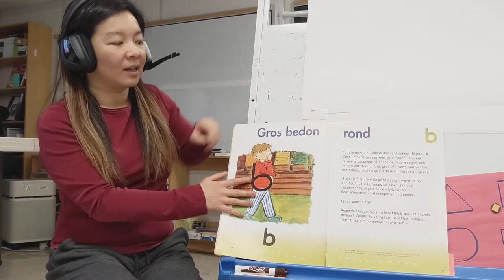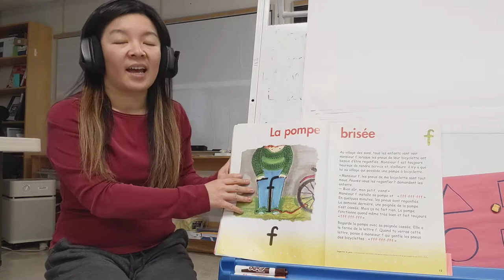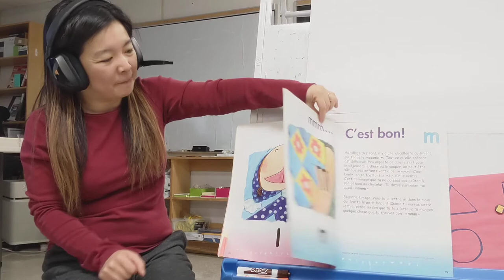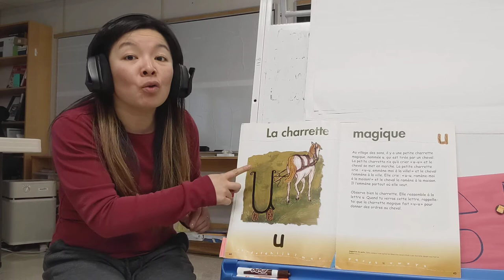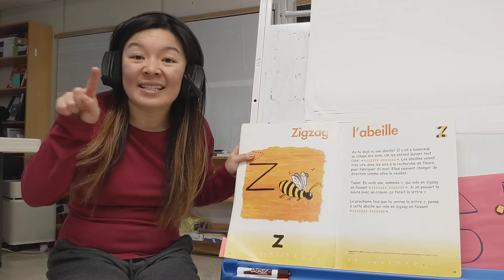Sounds with signs - Les gestes des sons - Raconte-moi l'alphabet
Gestes : Langue des signes québécois

Crédit:
Raconte-moi l'alphabet
Josée Laplante

Chanson pour aider les enfants à apprendre les sons en français avec la langue des signes québécois.
Version simple et efficace pour les jeunes qui apprennent le LSQ de la maison.
Essayer-le avec vos enfants LSQ.

Learn this song or nursery rhyme when your child is unable to attend school. Learn sign language to children who are at home.